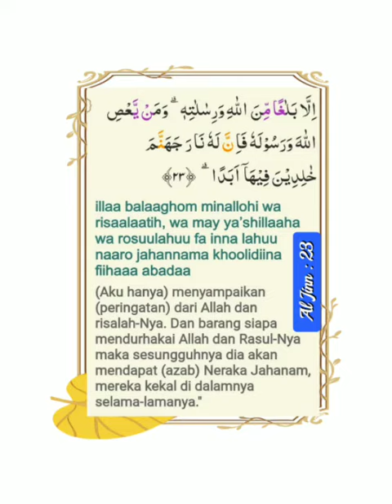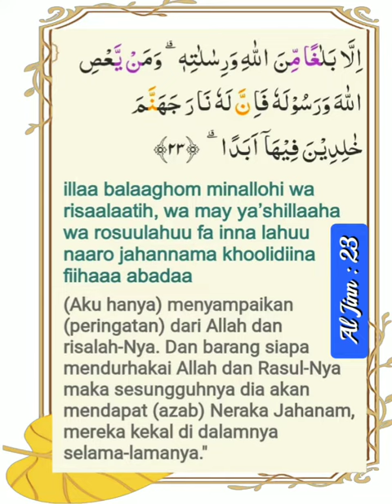072 023 Alafasy, Al Ghamdi, Al Hussary